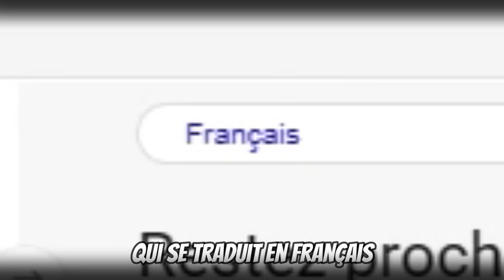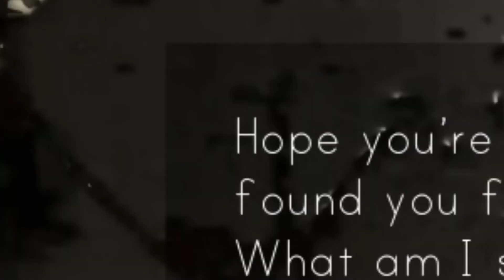Y'a quoi dans la brume ? (Stay close)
-*Vidéo* : Salut tout le monde nouvelle vidéo sur le jeu stay close.

Première vidéo avec camera soyez indulgents si vous plait merci.
J'accepte tout critique constructive.

(Merci)